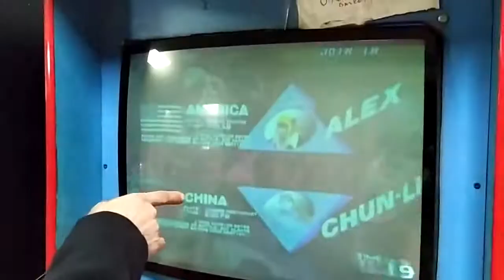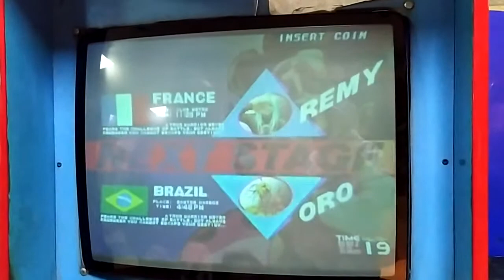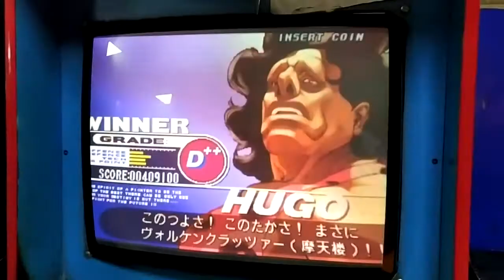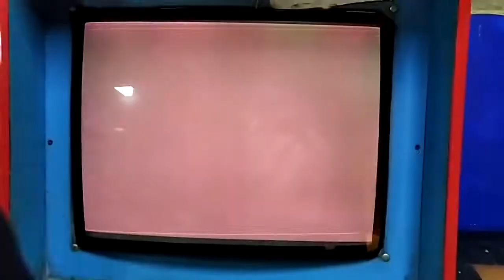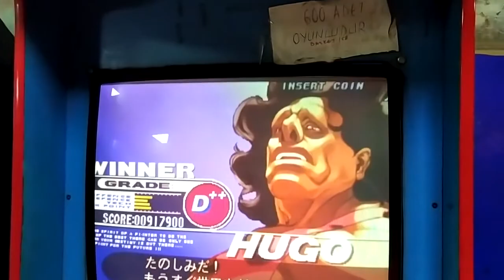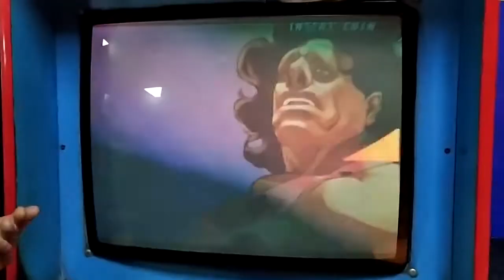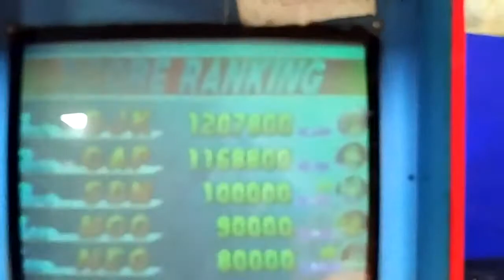Arcade Salon Street Fighter III: 3rd Strike